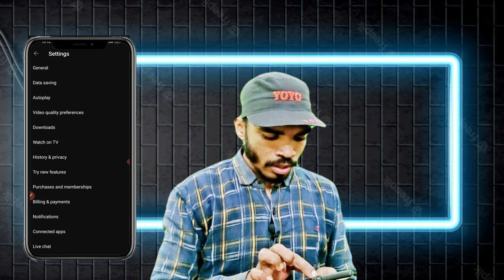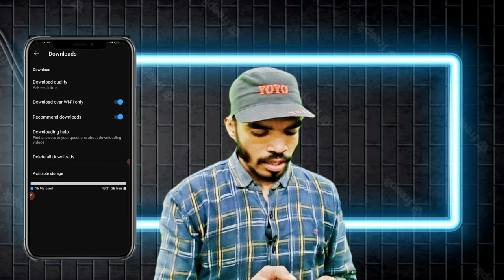how to download YouTube video in gallery | how to download YouTube video in iPhone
How to download YouTube video in gallery | how to download YouTube video | download YouTube video

how to download YouTube video in gallery lhow to
download YouTube video |YouTube video
download |How to Download YouTube Video in
Gallery
With App | YouTube Video Gallery me Kaise
Download Kare
/EDz1GOXsY-g

Your Queries -

youtube se video kaise download karen
youtube video download kaise kare
youtube par video download nahi ho raha hai
Content Gap
youtube me video download nahi ho rahi
Content Gap
youtube se video kaise download kare
how to download youtube video in gallery in tamil
Content Gap
how to download yoututbe video in pc
how to download youtube vide0
download youtube video in gallery
how to download youtube video in gallery with app
how to download youtube
video in gallery
how to download youtube shorts video
how to download youtube shorts for
whatsapp status
how to download youtube shorts in
tamil
iphone
gallery in telugu
phone gallery
gallery malayalam
how to download youtube shorts
malayalam
gallery mein
youtube video download kaise karenge
file mein
2023
youtube video download kaise karen
google se
karen
phone meinyoutube video gallery mein kaise sev
youtube video gallery mein kaise
download karen
download karte hain
aayega
ideo in laptop
Add description
video in mobile
video in gallery in tamil
video in iphone
video in pc
video in tamil
video in gallery with app
video malayalam
video in gallery
video in laptop
shorts
shorts in gallery
video in iphone
video in tamil
gallery
shorts
how to download kinemaster
DOWNLOAD
how to download copyright
image
video in gallery
video in laptop
without watermark
how to download varisu movie
in tamil
how to downtown
how to download YouTube video Malayalam
how to download varisu movie in Tamil
YouTube video download Malayalam
hashtag.